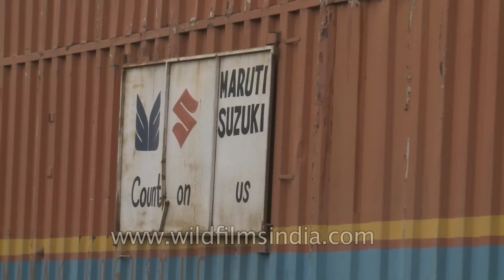Maruti container trucks for ferrying cars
Maruti container trucks for ferrying cars to different cities, from the Gurgaon and Manesar factories.